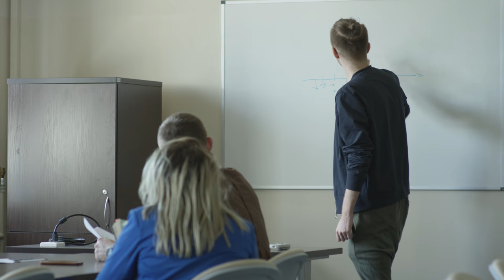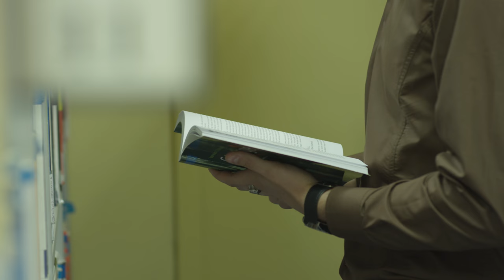Университет ВСБ в городе Хожув - Chorzów